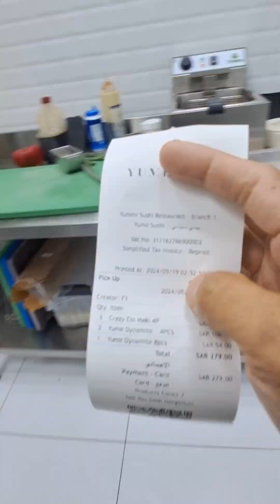order from TO YOU